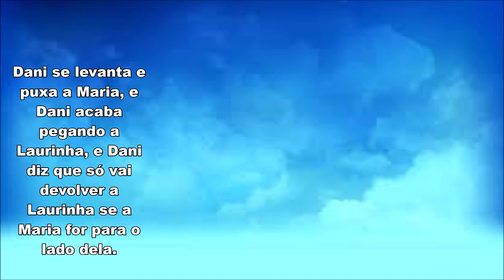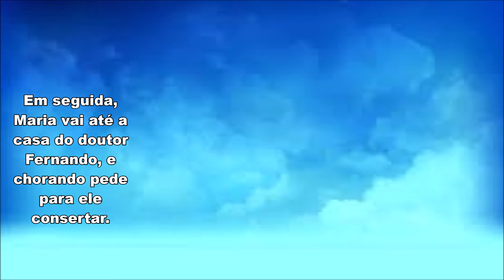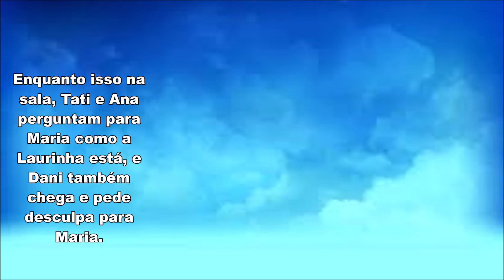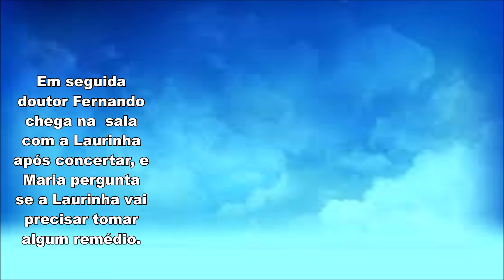Dani Quebra Cabeça da Laurinha | Chiquititas